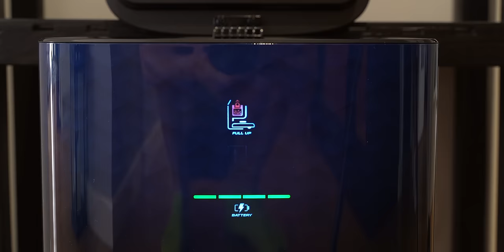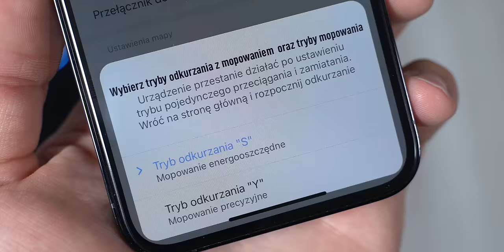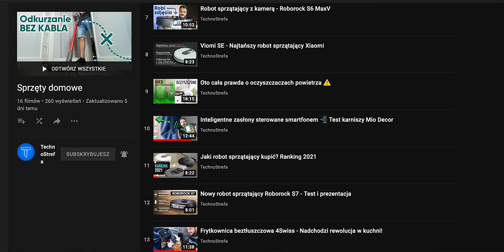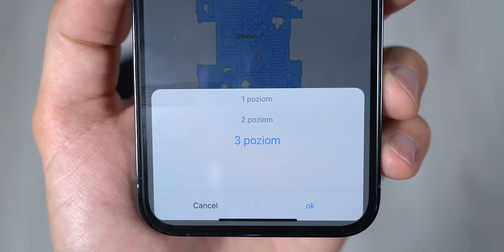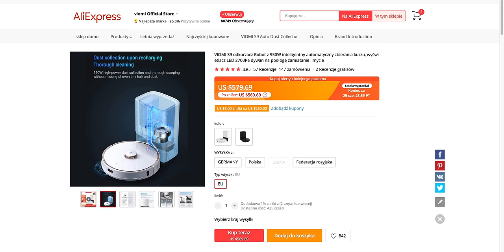Viomi S9 Alpha UV - robot sprzątający ze stacją opróżniającą i dezynfekcją podłogi | Test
Jak działa robot sprzątający każdy wie. Odkurza, zamiata, a nawet mopuje. Ale czy na pewno to wszystkie możliwe funkcje? Jak się okazuje - nie! Viomi Alpha S9 UV wyposażono w funkcję sterylizacji i dezynfekcji podłogi, wykorzystującą świato ultrafioletowe UV. Jak to wszystko działa w praktyce? Oglądajcie dzisiejszy odcinek na kanale TechnoStrefa, aby się przekonać!